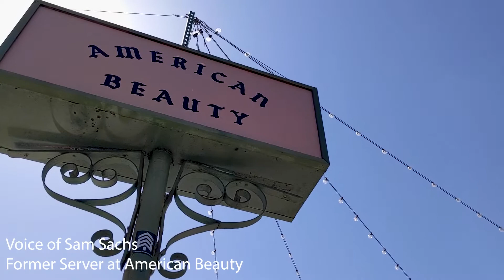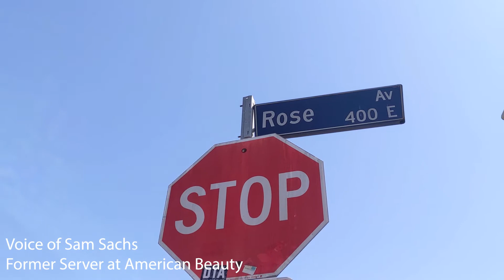Workers Walkout on American Beauty Restaurant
Front of House workers are calling on American Beauty restaurant to change workers' pay.